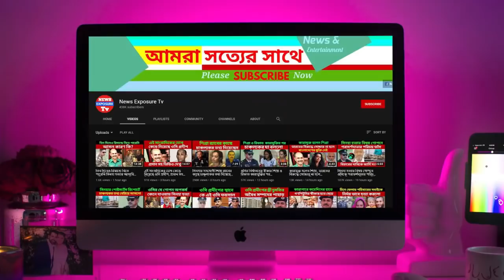লকডাউন অমান্য করে পুলিশকে বে'ধড়ক পে'টালেন ব্যাবসায়ীর এই ছেলে